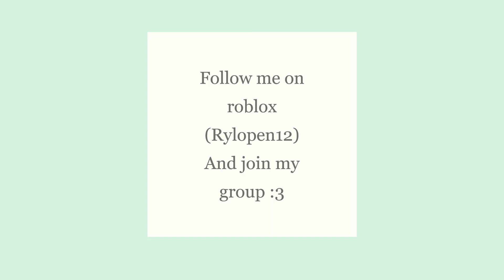HOW TO GET CANDYS IN ROYALE HIGH ROBLOX